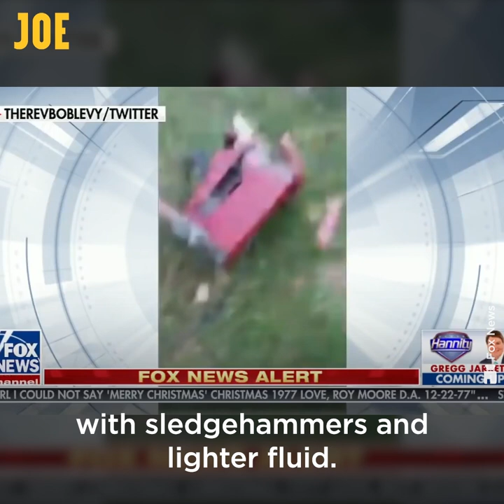Why boycotting GB News is A NONSENSE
Woke multinational corporations don’t exist.

Stop pretending whether they advertise on GB News or not matters.

It doesn’t.

And if you praise those who’ve pulled their ads, well, you, are a corporate shill.